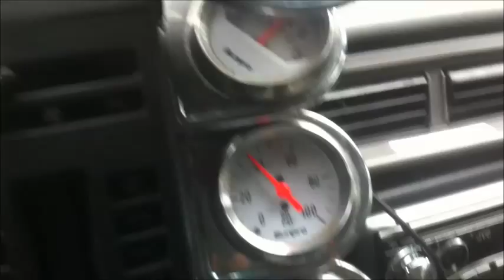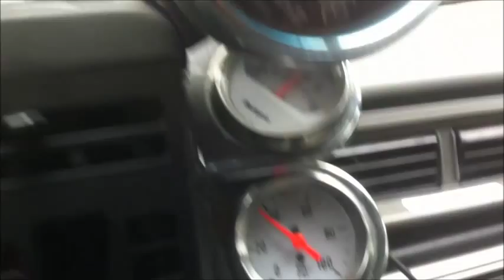5.3 3000 stall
bolt on 5.3 th400 3000 stall converter 3.42 gears 28" tire cruising @ 60+